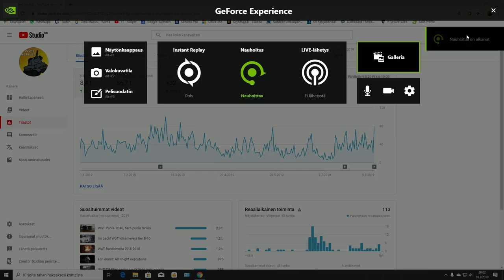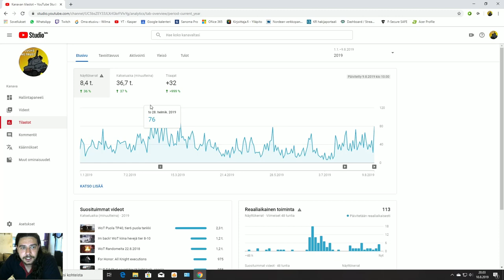Arkistojen kätköistä. Eli ei mitään havaintoa... WoT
WoTtia, mutta milloin nauhotettu? Sattaa olla aikasemmin kanavall esitettyjä. En tehny laatuvalvontaa, eli... =D Mutta halusin poistaa nää kovalevyltä, joten latasin tänne =D